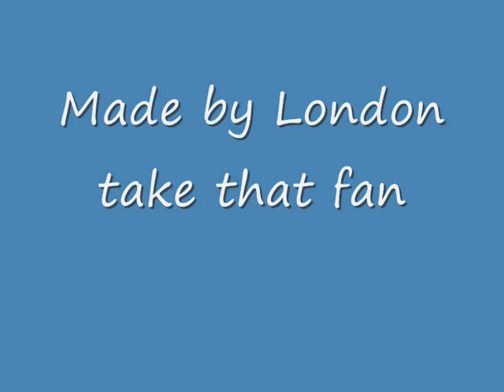stephen gately tribute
As you know Stephen Gately died today. This is a tribute to him.